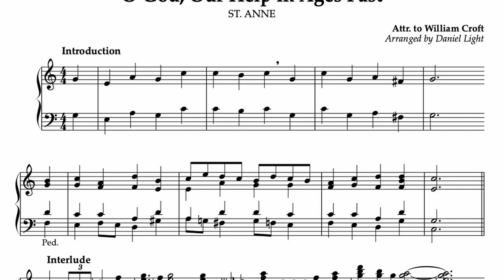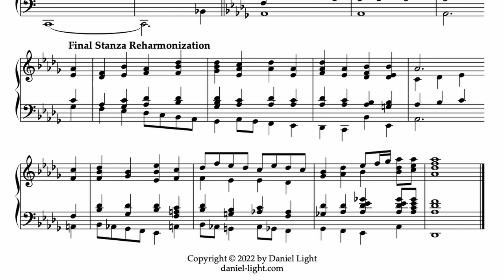ST. ANNE (Organ Introduction, Modulation, Reharmonization)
An organ introduction, modulation, and reharmonization for the hymn tune, ST. ANNE (O God, Our Help in Ages Past). Arranged and played by Daniel Light.